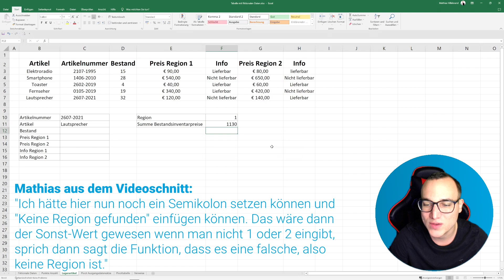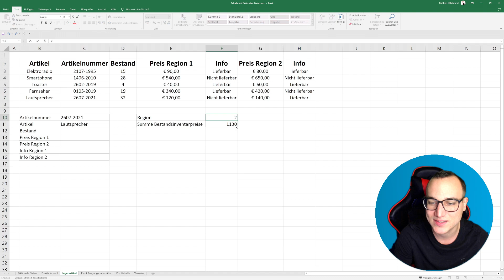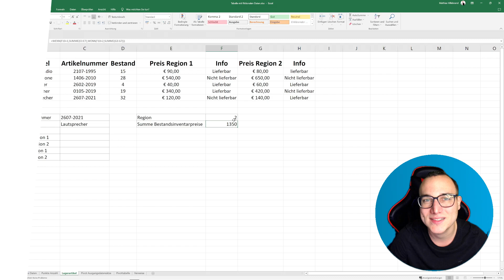VERSCHACHTELTE Funktionen einfach erklärt | Lerne Microsoft Excel ✅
In diesem Video zeige ich Dir Schritt für Schritt, wie Du VERSCHACHTELTE FUNKTIONEN in Microsoft Excel erfolgreich anwendest und alle Microsoft Excel Funktionen miteinander nutzen kannst. Die Verwendung von verschachtelten Funktionen ermöglicht es dir, mehrere Funktionen ineinander zu verschachteln, um komplexe Berechnungen durchzuführen.

🎓 Meine angesprochene Empfehlung:

-20% für Dich auf den ersten Kurs mit: MATHIAS20

00:00 Intro
00:18 VERSCHACHTELTE Funktionen erklärt
01:24 VERSCHACHTELTE Funktionen anwenden